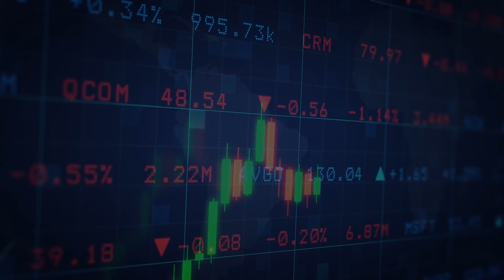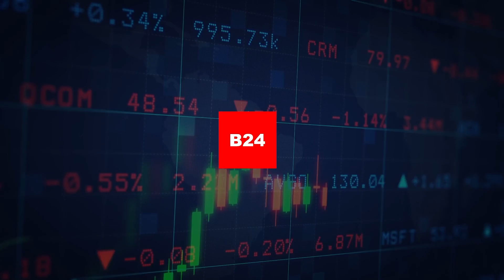Team Telecom Armenia-ն WCIT2024/DigiTec-ի տեխնոլոգիական գործընկերն է․ կնքվեց փոխըմբռնման հուշագիր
Հոկտեմբերի 4-ից 7-ը Երևանը դառնալու է տեխնոլոգիական առաջատար ընկերությունների ու մասնագետների հիմնական հավաքատեղին․ Կարեն Դեմիրճյանի անվան մարզահամերգային համալիրում տեղի կունենա WCIT2024, իսկ Մերիդիան էքսպո կենտրոնում՝ DigiTec ցուցահանդեսը՝ «ՄՏՔԻ ՈՒԺԸ. Արհեստական բանականություն՝ սահմաններից այն կողմ՝ էթիկայի շրջանակներում» խորագրով։ Team Telecom Armenia-ն ստանձնել է այս երկու նշանակալի միջոցառումների գլխավոր տեխնոլոգիական գործընկերոջ դերը։